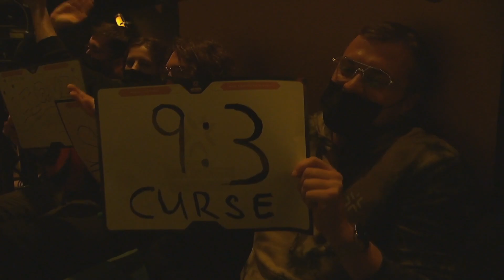[FR] FENNEL vs TEAM LIQUID - Map 1 - VALORANT Game Changers Championship - Day 2